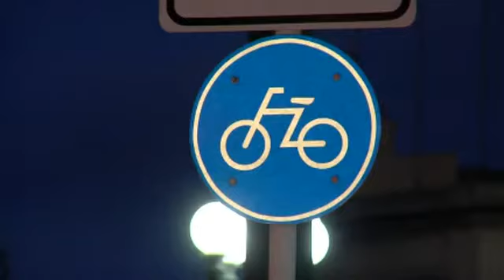Bicis públicas de Ciudad Vieja se inauguran la semana próxima HD Portal 250671